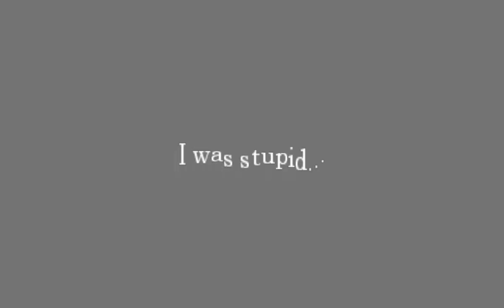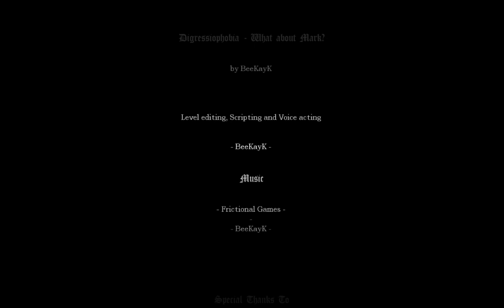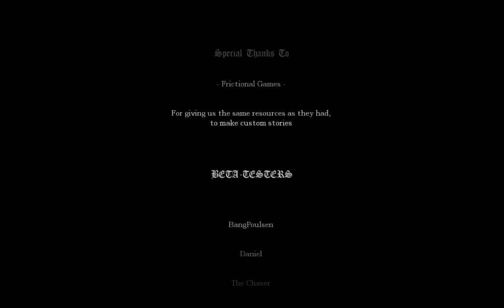🔥🔥🔥 AMNESIA: DIGRESSIOPHOBIA - WHAT ABOUT MARK? WALKTHROUGH NO. 7 [NO COMMENTARY] 🔥🔥🔥